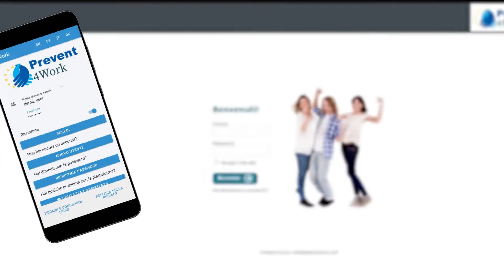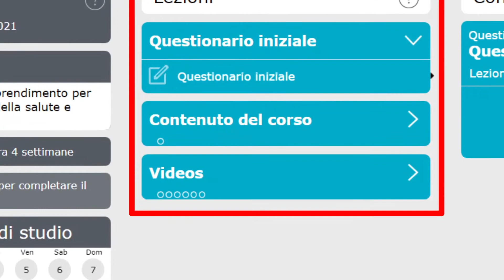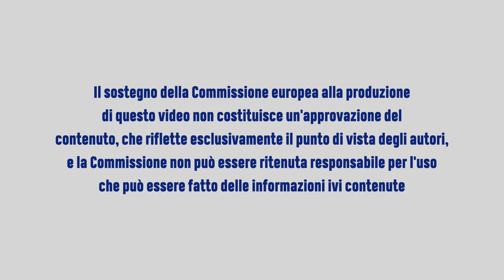Video Tutorial sulla piattaforma educativa P4Work (Italian)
Questo video tutorial mostra come utilizzare facilmente la piattaforma educativa sviluppata dal progetto Prevent4Work, dove è possibile accedere a tutti i corsi e materiale di alta qualità, basato sulle più recenti prove scientifiche.

Prevent4Work è un progetto finanziato dall'Unione Europea nell'ambito del programma Erasmus +, affidato a un consorzio internazionale di aziende e università con l'obiettivo di creare una rete tra il mondo accademico / dell'istruzione superiore, le istituzioni legate alla salute del lavoro, le imprese di tecnologia sanitaria e le aziende di diversi settori per sviluppare programmi educativi innovativi, materiale di alta qualità basato su prove e azioni che possono essere implementate nell'Unione Europea per prevenire e gestire i disturbi muscoloscheletrici lavoro correlati (WMSD)